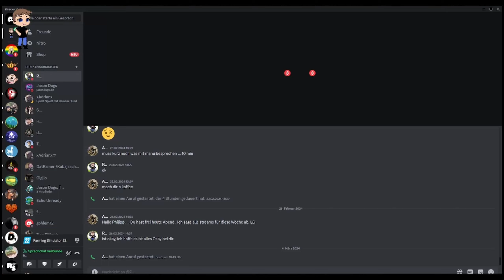Landwirtschafts-Simulator 22 SE02 #221 Quer über die Karte [Deutsch german Gameplay]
Titel: Landwirtschafts-Simulator 22
Genre: Simulationen
Entwickler: Giants Software
Publisher: Giants Software